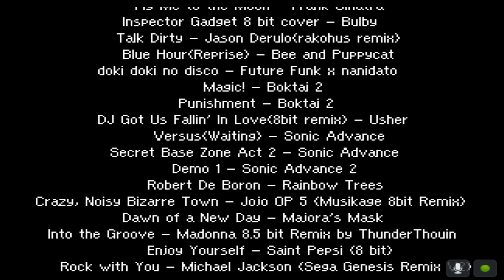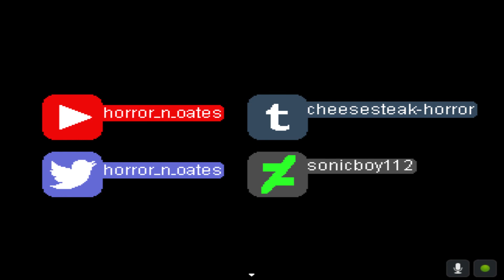Day Dreaming Derpy END - ETERNAL DERPY NIGHTMARE!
Today Derpys Daughter Ditzy is caught in an eternal nightmare! Its up to us to unite them again!